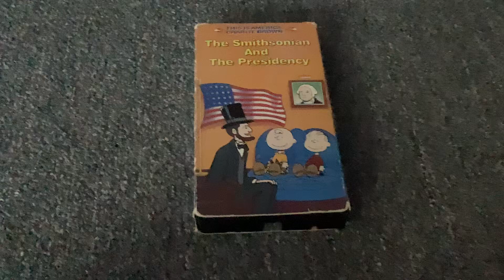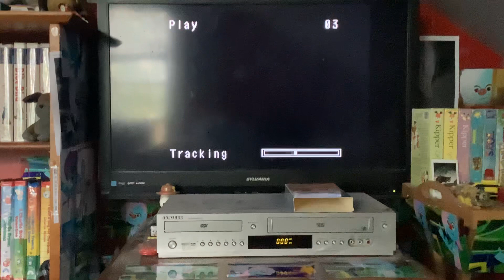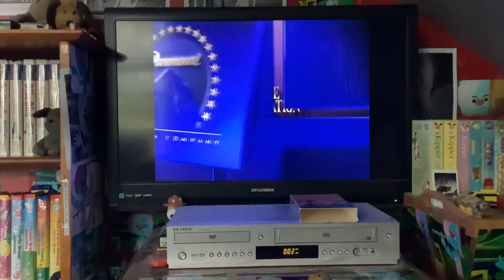Opening To The Smithsonian And The Presidency 1995 VHS